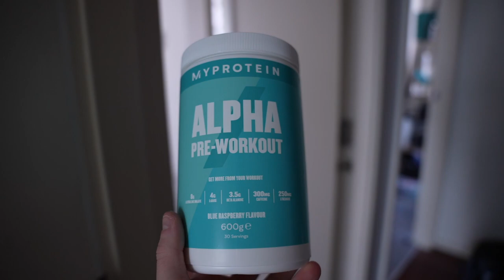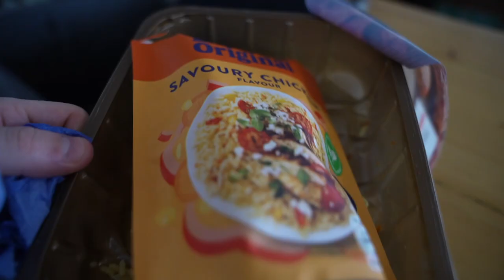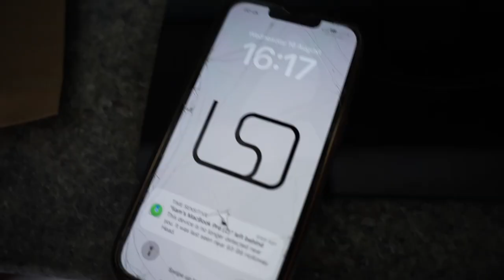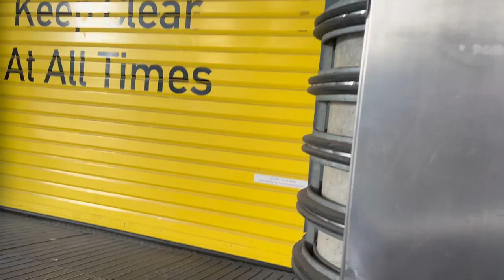GETTING SHREDDED IN 7 DAYS!? My Plan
So it is festival season and Creamfields is upon us! I now have 7 days to get leeeeean, so a bit of last minute .com tidying up won't hurt ;) Enjoy this day in the life vlog explaining what the plan is moving forwards!